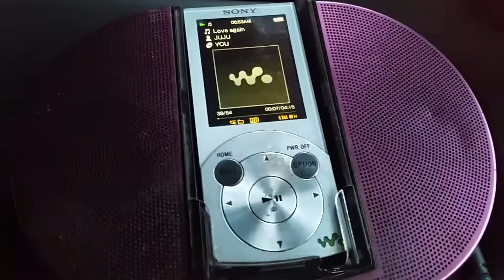Love again mp3音源？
JUJU